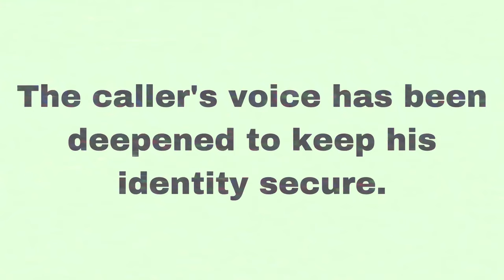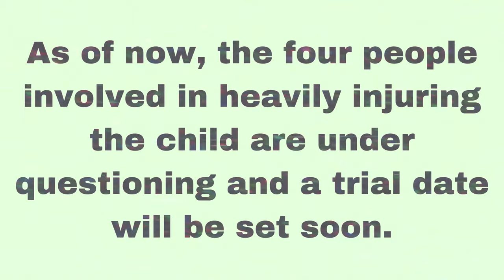CIA Tape Case 909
A CIA briefing tape covering the FredBear's Diner incident.
(If you wish to use any of my tapes, please credit me in the description)